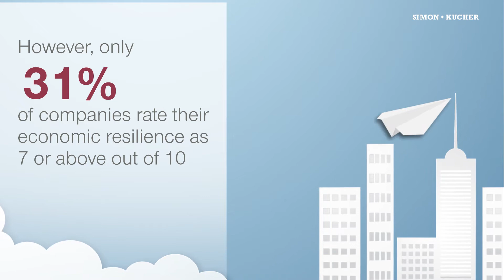Commercial Agility Survey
The COVID-19 crisis has been evolving for quite some time. Whilst always a highly volatile situation, there were many predictions made on the likely future developments. Having crossed the six months mark, now is a good time to asses if they were right or wrong; and gather learnings for a second wave. Experts Wei Ke, Philip Daus, Andreas Hudelmaier, and Jan Haemer discuss the results of our recent Simon-Kucher Commercial Agility Survey